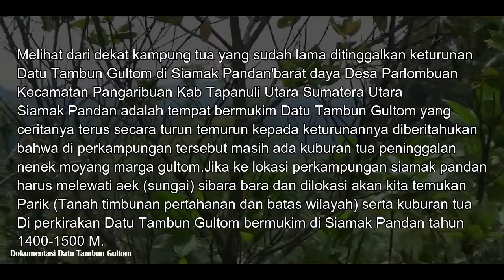KAMPUNG TUA MILIK MARGA GULTOM DI SIAMAK PANDAN PARLOMBUAN KEC PANGARIBUAN